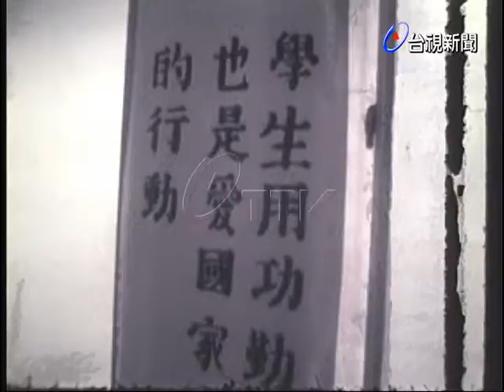蔣公逝世，全國各界捐款報國.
(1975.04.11)蔣公逝世，全國各界捐款報國.